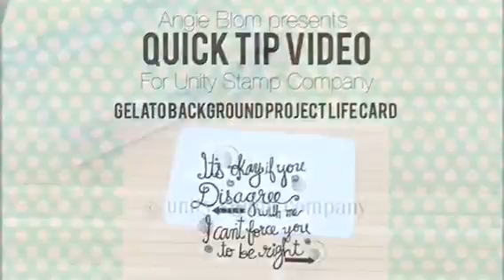Make your OWN Project LIfe Card with Gelatos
NEW Unity Quick Tip Video! Visit Unity Stamp Company to get the ADORABLE and LOVELY Stamp Kit in this Video - Simply